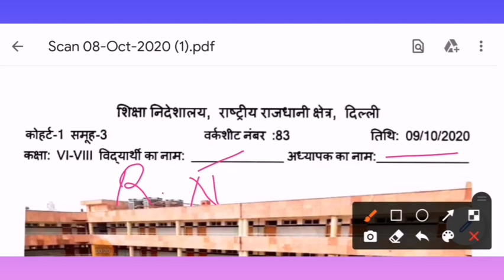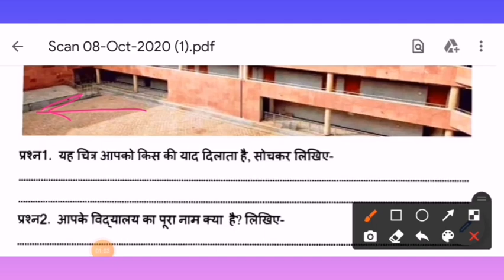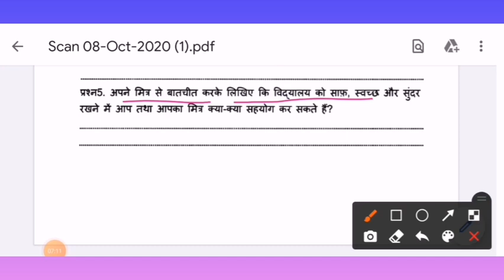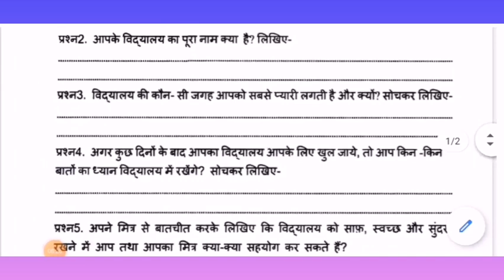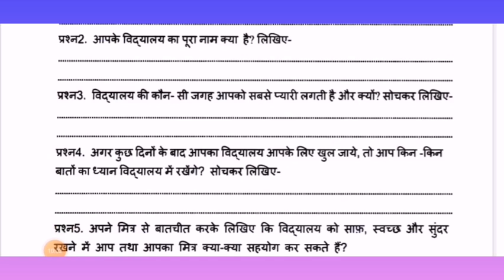CLASS 6,7,8,WORKSHEET 83|09-10-20|ENGLISH AND HINDI MEDIUM|EXPLORE ENJOY AND ENRICH